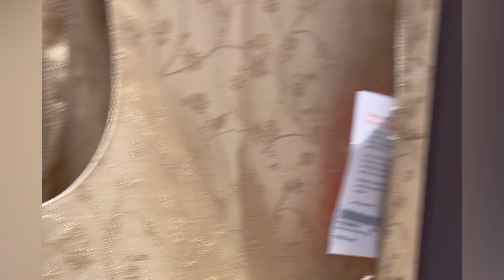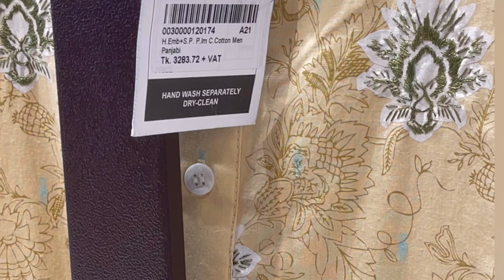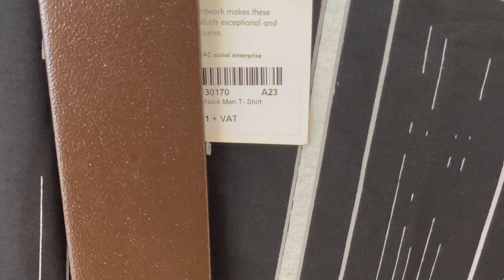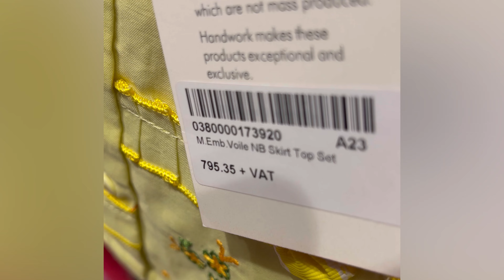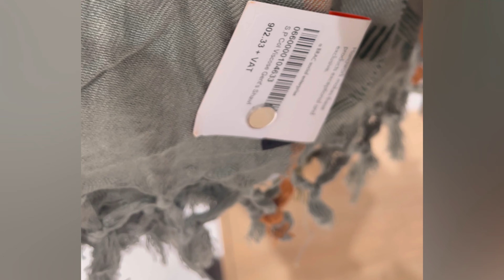Aarong Eid collection 2024😍আড়ংয়ে 40 টাকা থেকে ঈদের কেনা কাটা